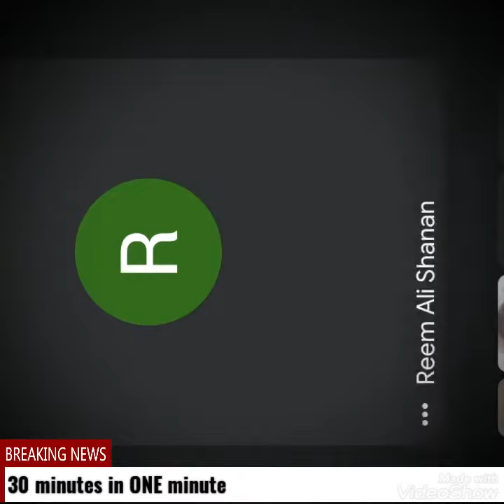A 30 minute meeting in ONE minute video